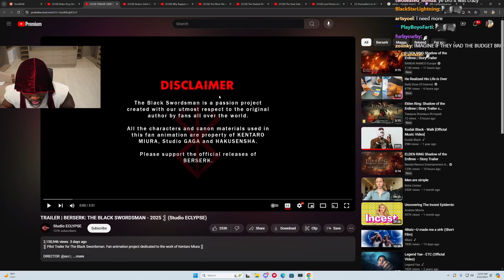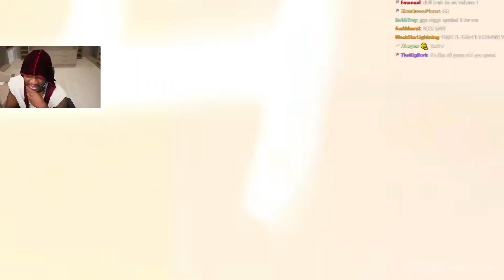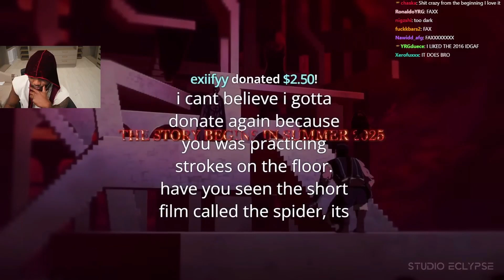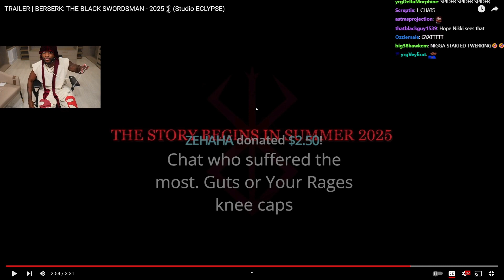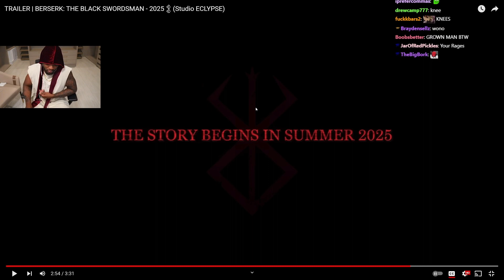YourRage Reacts To TRAILER | BERSERK: THE BLACK SWORDSMAN - 2025 𒉭 (Studio ECLYPSE)